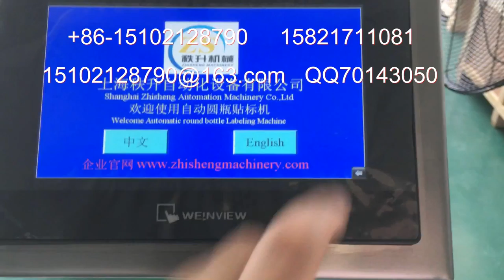packing machinery包装机械 labeling machine贴标机 filling machine灌装机 +86-15102128790 Automatic labeler